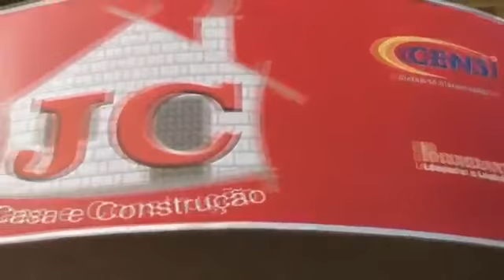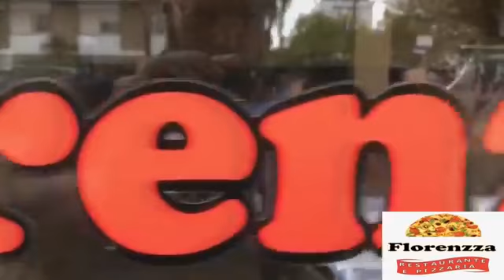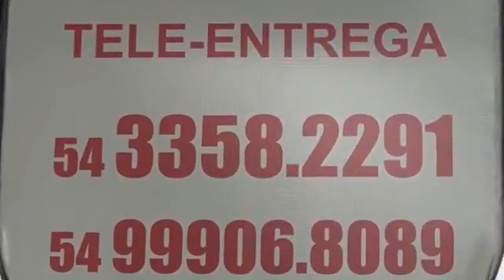Lagoa Debate 07-01-19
Lagoa Debate com a apresentação de Ademar Fagundes, hoje recebendo o vereador Bráulio Guedes

07-01-18